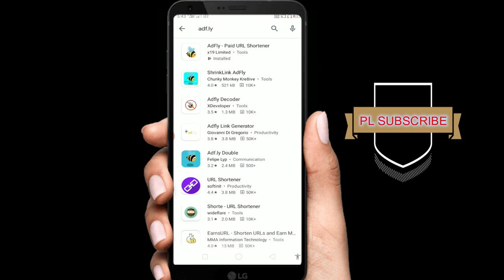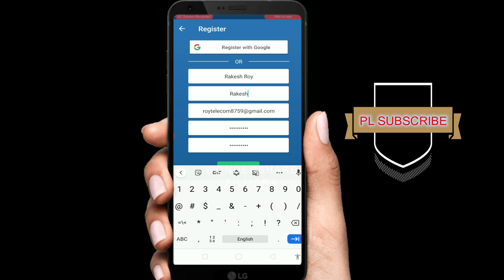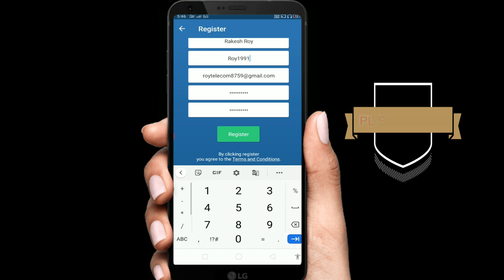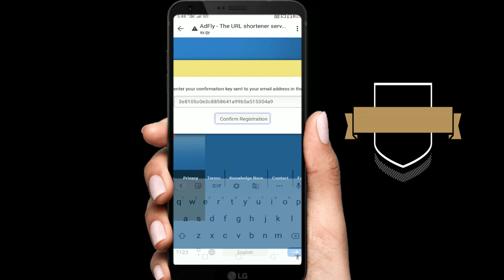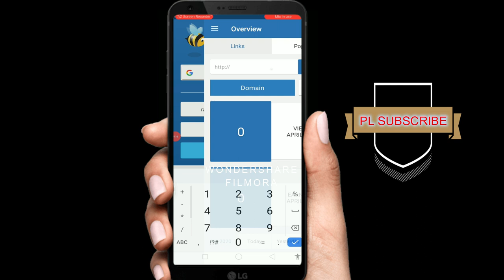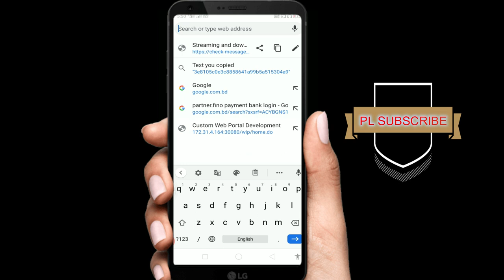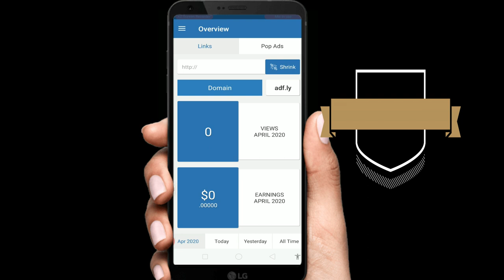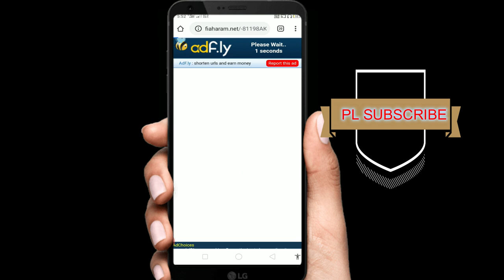HOW TO EARN MONEY ONLINE AT HOME WITH OUT ANY INVESTMENT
TECNOLOGY GAYAN